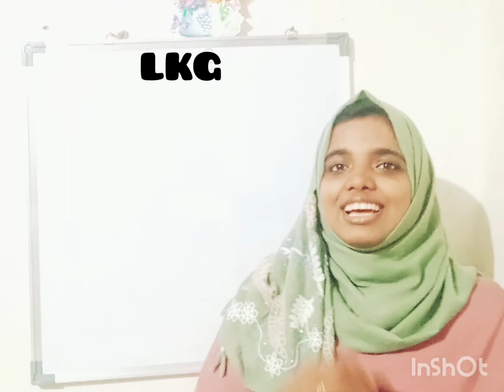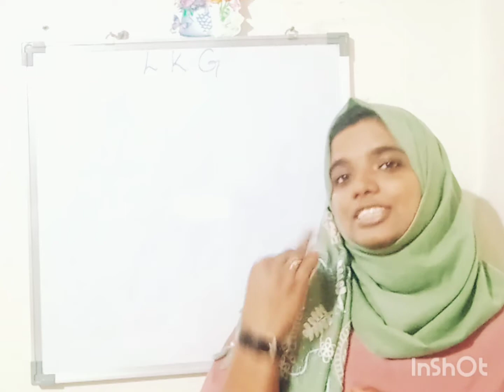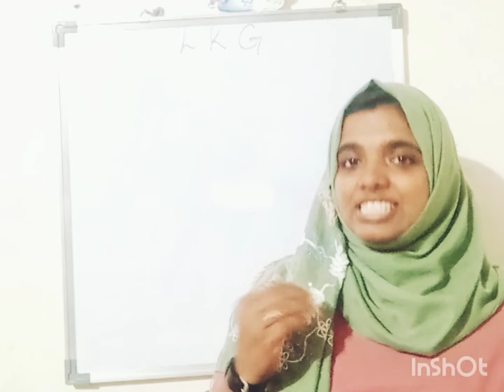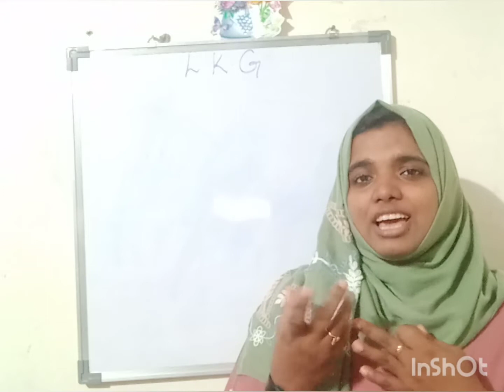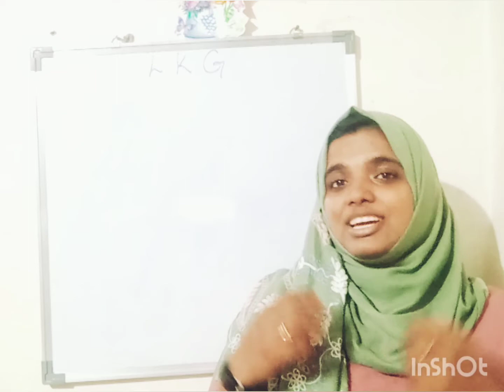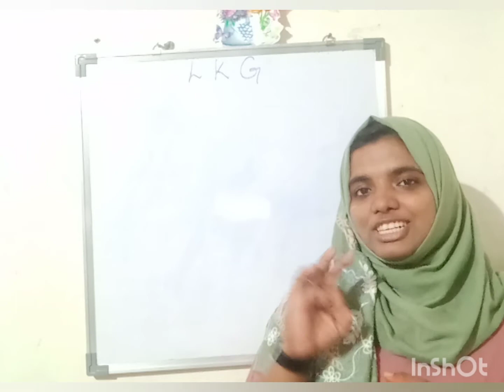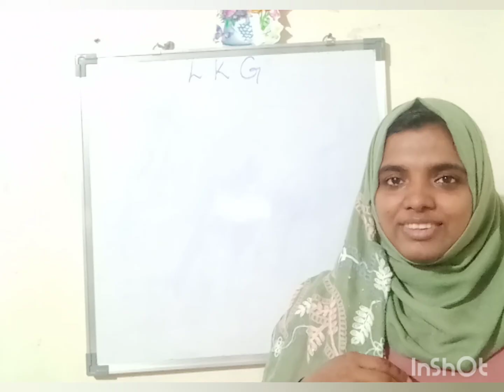Seasons /LKG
With its worksheets.